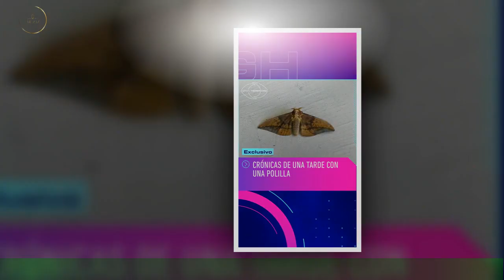Romina insiste con que no quiere la salvación de Julieta: mayor premio es que te elija la gente"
Romina reiteró que no quiere ser salvada por Julieta de la 16° placa de nominados de Gran Hermano. “Es como que necesito la placa, pero también dije que no iba a forzar nada. Por algo se dan las cosas”,le dijo la exdiputada a Nacho tras la gala del miércoles.